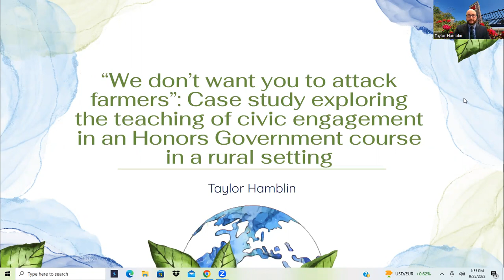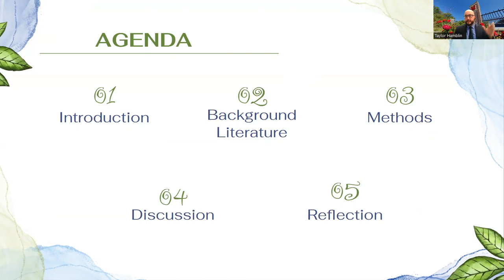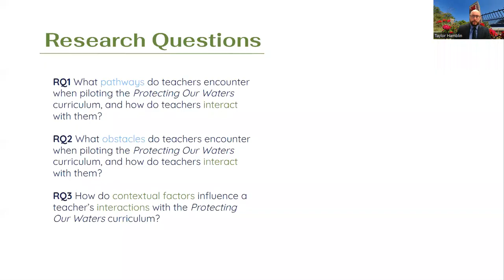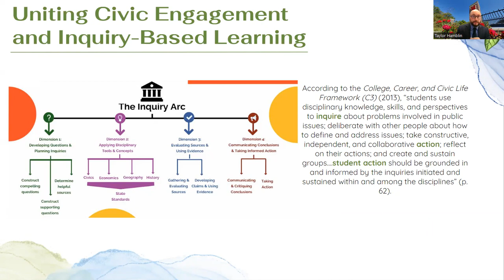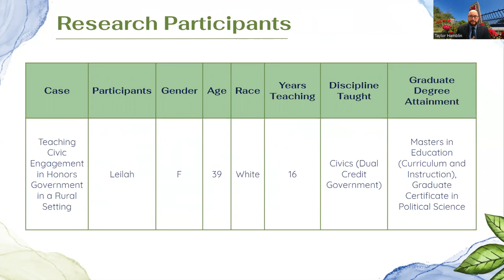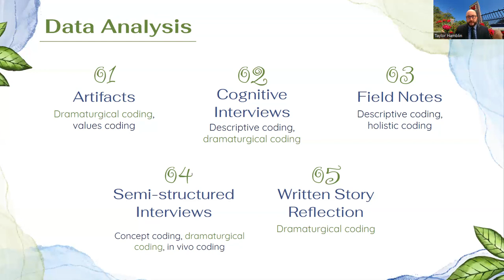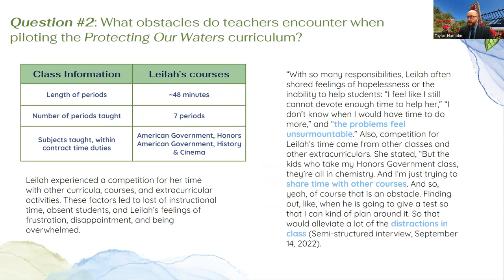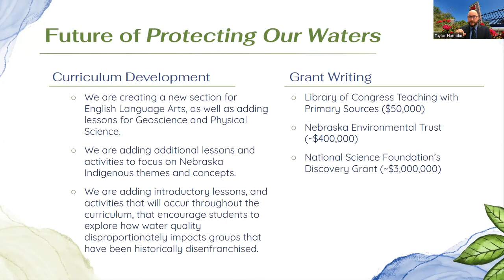“We don’t want you to attack farmers”: Case Study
Full Title: “We don’t want you to attack farmers”: Case study exploring the teaching of civic engagement in an Honors Government course in a rural setting

Taylor Hamblin, Ph.D.
University of Nebraska-Lincoln
Teaching, Learning, and Teacher Education